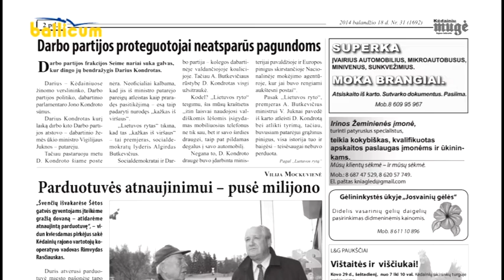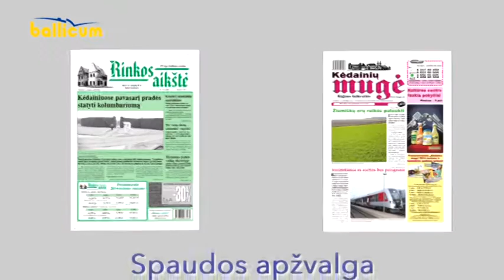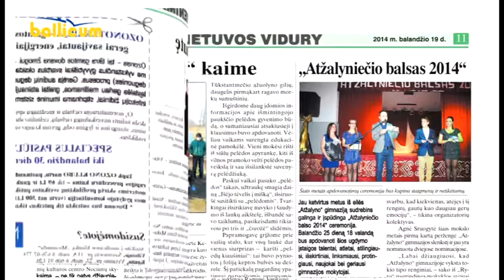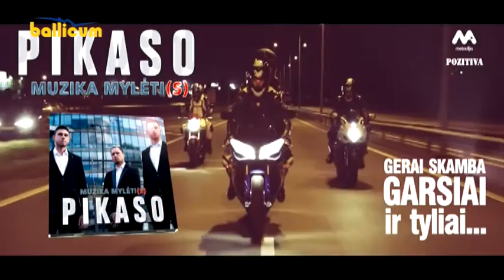Kėdainių Žinios 2014 04 18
Specialistai pripažįsta, kad Lietuvoje lytinio švietimo nėra.
Kultūros centre eksponuojama Vaido Špečkausko fotografijų paroda.
Kėdainių „Nevėžis nepasipriešino Šiaulių „Šiauliams".
Rajono laikraščių anonsas bei kita informacija.